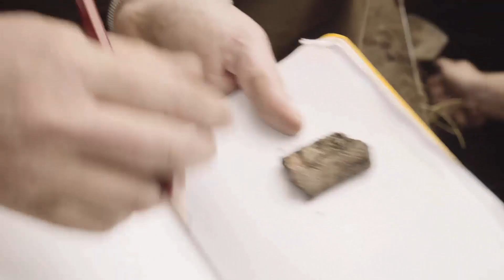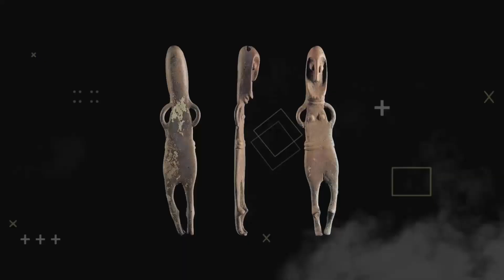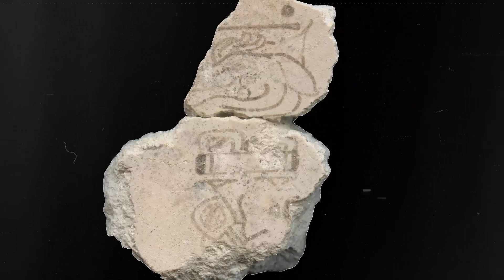Археологи сначала не придали этому никакого внимания, а зря....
Некоторые археологические находки и древние сооружения для многих  ученых  и археологов  становятся предметом жарких обсуждений.  Сегодня мы поговорим о некоторых находках назначение которых археологи и историки объяснить не могут и которым сначало не придавали особого внимания и значения. Я расскажу о редком артефакте найденном на Таманском полуострове- древнегреческом бронзовом шлеме , о таинственной фигурки бронзового века , загадочных каменных кругах в Сенегали и Гамбии и об обнаруженной ужасающей находки- испуганной мумии и связанной с ней тайной. Ещё мы перенесемся В Шотландию и посмотрим на необычные сооружения - пирамиды, построенные древней цивилизацией и ещё я расскажу Вам о найденном археологами  фрагменте самого древнего календаря майя.
00:00 Промо
00:05 Древнегреческий бронзовый шлем
02:30 Пирамиды Шотландии
05:36 Ужасающая тайна испуганной мумии
07:22 Таинственная фигурка женщины бронзового века
09:14 Фрагменты самого древнего календаря Майя
10:57 Каменные круги Сенегала и Гамбии